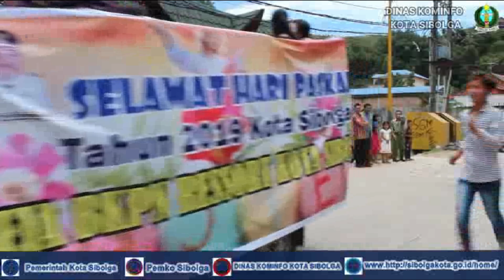PEMKO SIBOLGA MENYELENGGARAKAN PERAYAAN PASKAH OIKUMENE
Dinas Kominfo Kota Sibolga | SIBOLGA – Pemerintah Kota (Pemko) Sibolga bekerja sama dengan berbagai denomenasi Gereje se-kota Sibolga menyelenggarakan perayaan Paskah Oikumene pada Minggu (28/4/2019) bertempat di Lapangan Simare-mare.